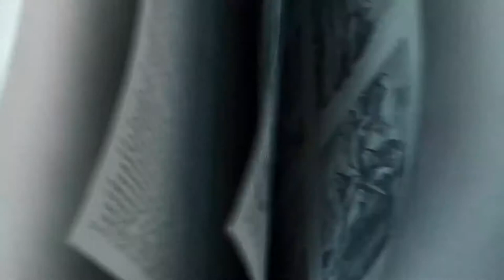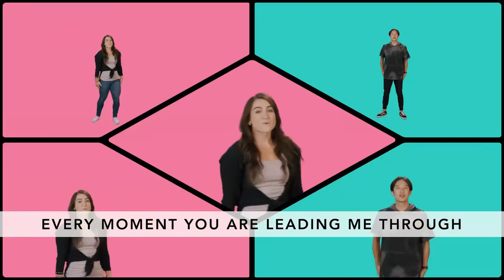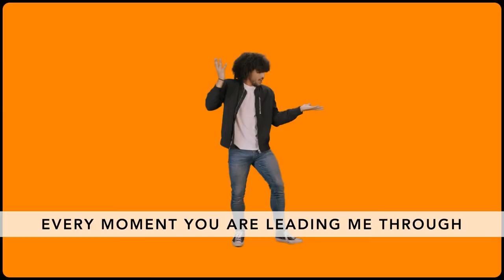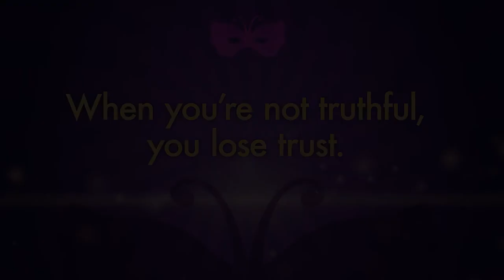Naaman and Elisha's Servant - A Matter of Trust - Elementary Online Experience Week 3 October 2020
We all want to win when we play a game, right? When have you been tempted to cheat to win a game? Someone in our story this week told a lie to get what he wanted. What do you think happened? Because God is trustworthy, He wants us to be trustworthy. He wants us to protect our relationships with each other by always choosing to be honest, no matter what the outcome might be.